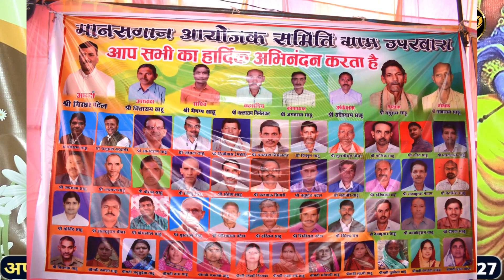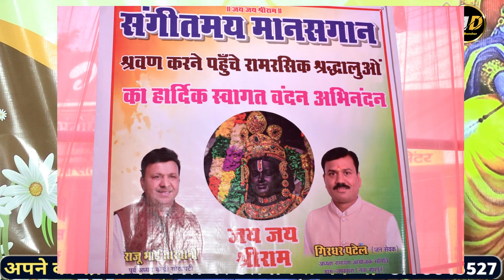snehdip manas jagrata pariwar khisora | स्नेहदीप मानस व जगराता परिवार खिसोरा | mordharohar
Waterproof LED Solar Power Outdoor